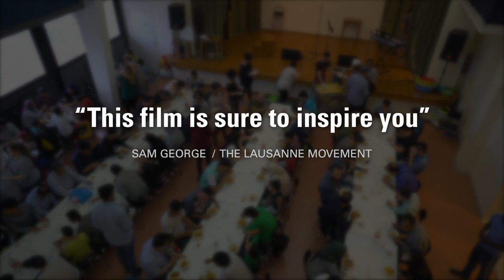Jesus in Athens Trailer